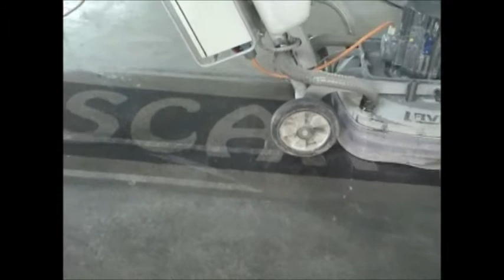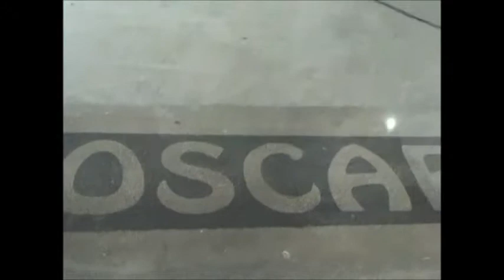OSCAR BSP Beton Yazı Desen Parlatma Uygulaması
OSCAR BSP Beton Silme Parlatma Sistemleri - Yazı, Desen Uygulama